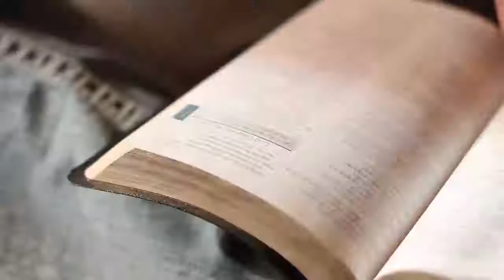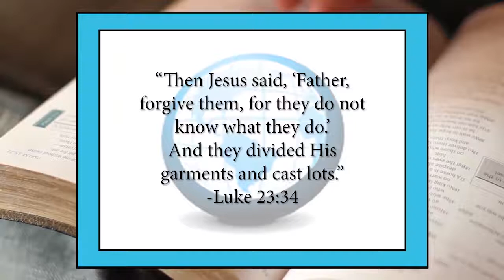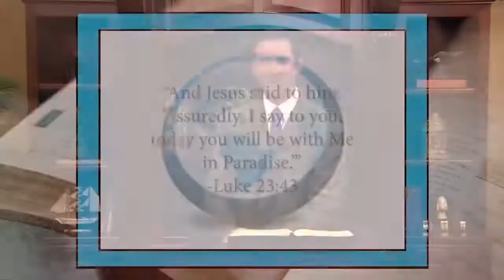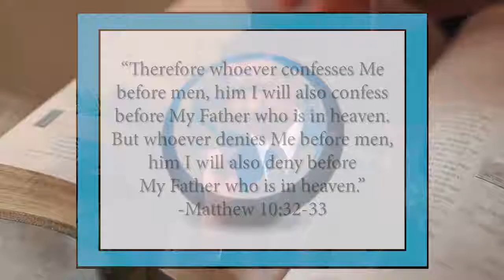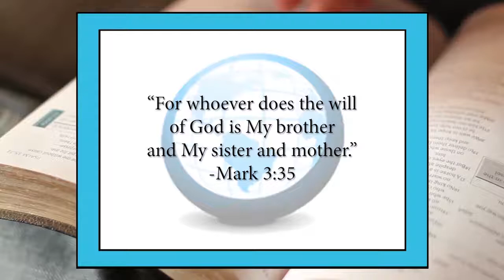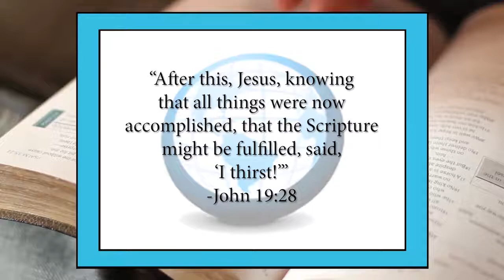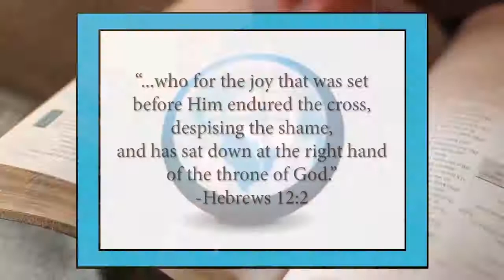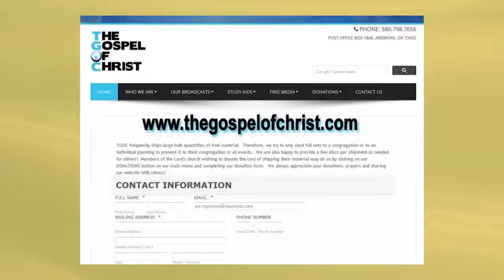Jesus' Statements on the Cross - More About Jesus - The Gospel of Christ - MAJ 3